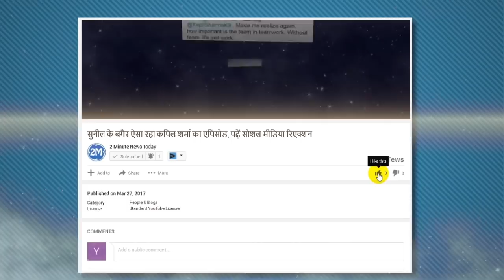देखिए बीते 10 सालों में बॉलीवुड के इन चहेते सितारों का कितना बदल गया है लुक, Bollywood Stars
देखिए बीते 10 सालों में बॉलीवुड के इन चहेते सितारों का कितना बदल गया है लुक, Bollywood stars first and now
See how many of these favorite Bollywood stars have changed in the last 10 years.
Bollywood stars first and now - Bollywood stars work hard on their looks and their acting for every movie. They make a lot of changes in the look of the movie to make themselves look attractive.
Well you must have seen your favorite stars in many different roles in movies but today we are going to show you these pictures of these stars 10 years ago and now.
Bollywood Stars First and Now - See these pictures and tell how many of your favorite stars have changed in these 10 years.
1- Aamir Khan
Mr. Perfectionist of Bollywood, Aamir Khan takes himself down to the character of the film. In this picture, how much change has changed in Aamir's look from Rang De Basanti to the film Dangal.
2- Shahrukh Khan
Bollywood King Khan Khan Shah Rukh Khan looked like something in the movie Kabhi Alvida Naa Kehna, but see how much his look has changed during the film Rais after 10 years.
3- Akshay Kumar
You have seen player Akshay Kumar in different roles. Look at how much Akshay Kumar has changed from the film Haraaphari to Airlift.
4- Amitabh Bachchan
Amitabh Bachchan was seen in such a way in the movie Kabhi Alvida Naa Kehna, but in the film Pink, look at his style and tell him how much he has seen in return.
5-Hrithik Roshan
Everybody has seen this style in the crush of children's superhero Hrithik Roshan, but see how much Hrithik Roshan has changed from crush to film.
6- Shahid Kapoor
Actor Shahid Kapoor's film marriage look was very liked, but in this picture, see how Shahid Kapoor has changed so much from film marriage to Rangoon.
7- Randeep Hooda
Randeep Hooda looks like something in the film Darna is necessary, but after almost 10 years, the look of Randeep Hooda in Sarabjit changed to a great extent.
8th - Aishwarya Rai Bachchan
Aishwarya Rai Bachchan's sexy looks in the film Dhoom 2 was very liked by all the audience, but after almost 10 years, the extent of Ash's look has changed in the film 'Aye Dil Hai Tough'.
9- Kareena Kapoor Khan
Actor Kareena Kapoor had seen something like this in the movie Omkara 10 years ago, but see how the Kareena, which is visible in the movie Flytree, has changed in Punjab.
10- Kangna Runout
Actress Kangana Ranaut looked like this in the gangster but see how Kangana's look looks like in Rangoon, after 10 years.
These are Bollywood stars first and now - so you saw in these pictures how much change has changed in the look of your favorite stars in 10 years. Some stars are going to fall apart even when they are passing while some are seen as soon as they are before.
✔ Source: Instagram
▶ IPL 2017: IPL 10 Schedule, Indian Premier League News, Cricket Match